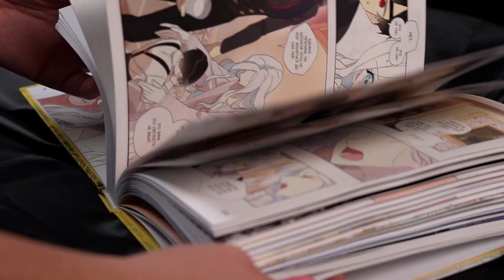Листаем книгу "Я стала матерью главного героя. Том 2"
Аиша исполнила свою мечту — теперь она постоянно рядом со своим любимым персонажем. И приложение в виде брака с Хадесом Лувмонтом ее практически не расстраивает, ведь маленький Авель скоро будет называть ее мамой!

Однако противников этой свадьбы набралось слишком много — вассалы ставят невыполнимые условия. Кроме того, вскрылась подозрительная связь баронства Эсклиф и церкви. И теперь Аиша уже не понимает, кому можно доверять, ведь история становится гораздо глубже, чем была в романе.

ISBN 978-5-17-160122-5